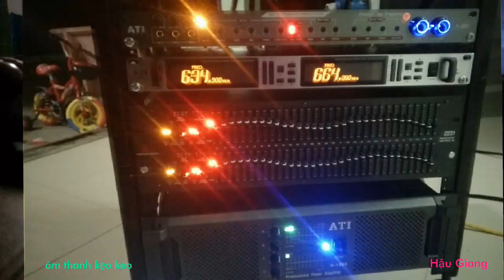âm thanh kẹo kéo, hát test loa, liên khúc Bolero nhạc sống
Các bạn muốn nghe rõ đeo tai phone vào, zalo 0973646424.